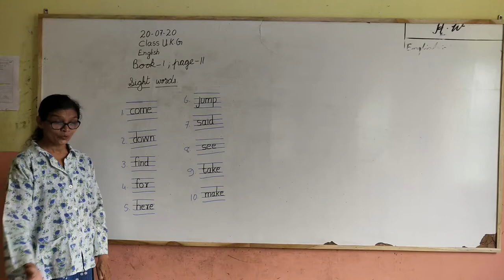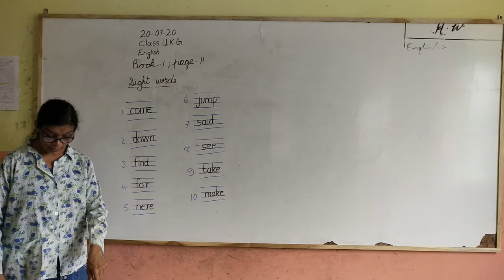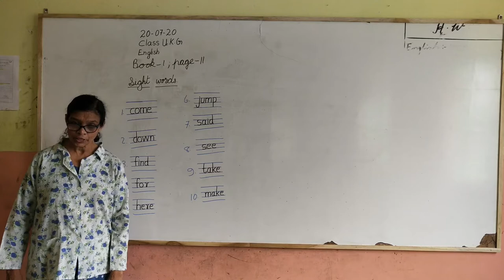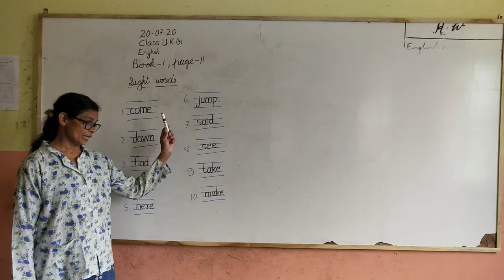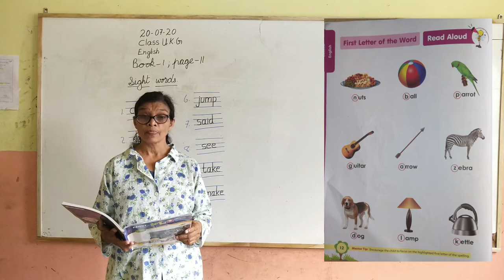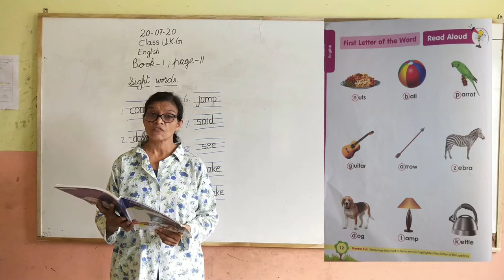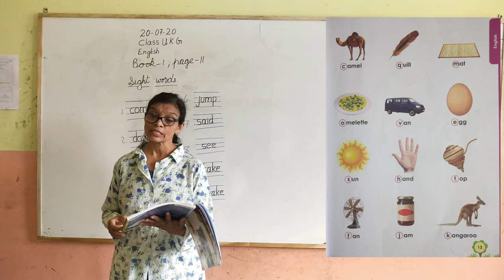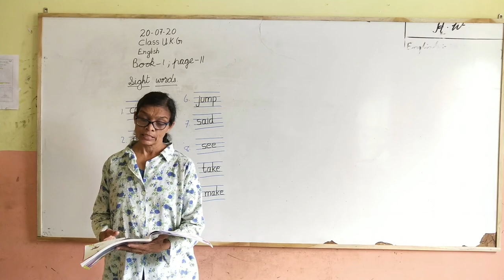UKG English part 2